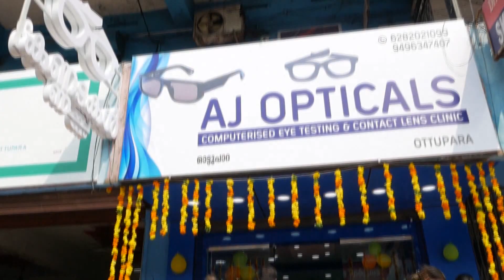ഇടം സാംസ്കാരികവേദിയുടെ നേതൃത്വത്തിൽ ഏകദിന ലീഡർഷിപ്പ് ക്യാമ്പ് സംഘടിപ്പിച്ചു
VCV NEWS

VCV NEWS CHANNEL
Wadakkanchery, Thrissur